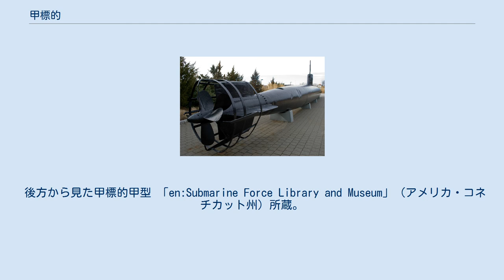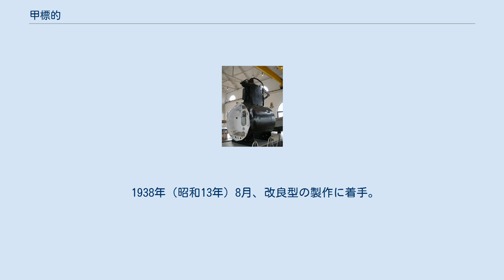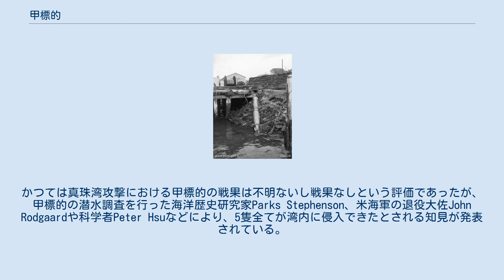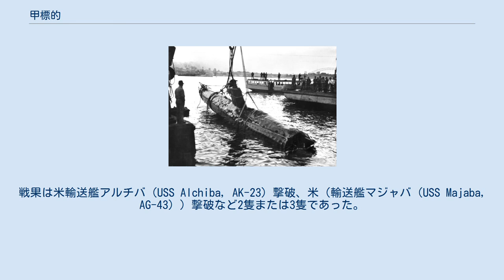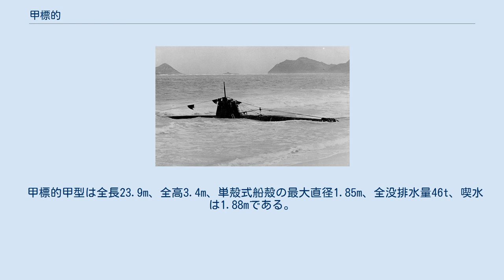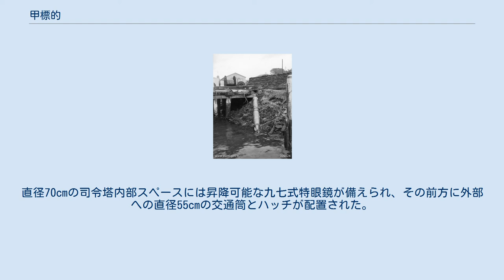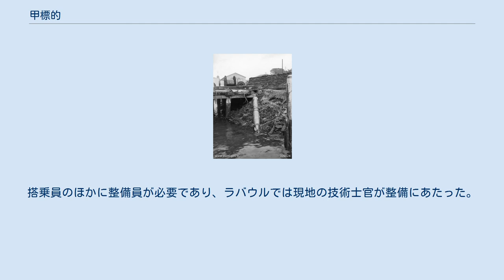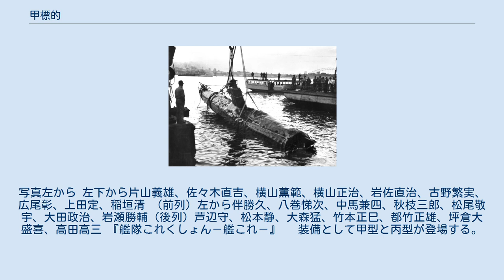甲標的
前方から見た甲標的甲型 「en:Submarine Force Library and Museum」（アメリカ・コネチカット州）所蔵。
 後方から見た甲標的甲型 「en:Submarine Force Library and Museum」（アメリカ・コネチカット州）所蔵。
 真珠湾攻撃の後、オアフ島に流れ着いた甲標的、1941年12月。
解体調査の後組み立てられ、東條の葉巻の名で国債を売るのに利用された。
 キスカ島の防衛のため配備された特殊潜航艇。
戦闘に加わることなく、撤退作戦時に放棄されてアメリカ軍が鹵獲した。
 甲標的（こうひょうてき）は大日本帝国海軍（日本海軍）において最初に開発された特殊潜航艇である。
兵装として魚雷2本を艦首に装備し、鉛蓄電池によって行動する小型の潜航艇であったが、後に発電用のディーゼルエンジンを装備し、ディーゼル・エレクトリック方式となった。
開発当初は洋上襲撃を企図して設計されたが、後に潜水艦の甲板に搭載し、水中から発進して港湾・泊地内部に侵入し、敵艦船を攻撃するよう戦術が転換された。
 1931年（昭和6年）11月、艦政本部第一部第二課では日本独自の兵器を研究開発するためにさまざまなアイデアを検討した。
当時、ワシントン・ロンドン条約により、列強各国海軍の戦力保有には厳しい上限が設けられていた。
日本の仮想敵の一つであった米国海軍と比較し、主力艦の戦力差は大きく、仮に戦えば日本が敗北する恐れは非常に大きかった。
さらにアメリカなどの列強との経済力、生産力の格差による海軍戦力の制限を補い、有事の際に有利に事を進める必要があった。
艦政本部はこれを踏まえ、主力艦同士の決戦に投入し、敵戦力を漸減できる戦力を新規に開発しようと試みた。
検討されたアイデアの中に、横尾敬義予備役海軍大佐の提案した「魚雷肉攻案」があった。
これは魚雷に人間が乗って誘導し、確実に命中させるというものであった。
この提案は課員の強い興味を集めたが、当時の海軍には必死兵器を採用しないという伝統があったことから発想には変更が加えられ、小型の潜航艇から魚雷を発射するものとなった。
 志波国彬大佐の案に母艦搭載の超小型潜水艦の着想があり、艦隊主力とともに潜水艦を随所に待機させられる構想だった。
1931年（昭和6年）12月、艦政本部第一部第二課長に岸本鹿子治大佐が着任すると、魚雷型超小型潜水艇の開発が始まった。
基礎設計は朝熊利英造兵中佐による。
朝熊はこの兵器が成立するものかどうか疑念を抱いていたが設計に着手、1932年（昭和7年）6月には全長12 mの模型が完成し、空技廠の水槽実験室を用いて航行状態の水流の状況を調査した。
この試験では、司令塔周りの水流が高速になるほど、渦流が船殻沿いに強く流れて推進器に悪影響を与えることがわかり、結果を踏まえて設計が変更された。
 1932年（昭和7年）に提案された設計案では、全長25m、排水量42t、水中最高速力30ノットを発揮し航続力は50分、兵装は53cm魚雷2本を装備すること、が決定された。
秘匿名称は「㊀金物」（マルイチかなもの）。
これをたたき台としてさらに3つの設計案が作られた。
 上述の数字は艦隊決戦を前提として決定された。
米国戦艦の速度が20ノットと想定され、これに対して攻撃を加えるために1.5倍の速度である30ノットが要求された。
また航続距離50kmは戦艦主砲での砲戦距離を基準として求めている。
当時の日本海軍は小型の潜水艇を製造するための高性能の蓄電池、小型電動機、耐圧船殻などに優れた技術を持っており、こうした兵器の実現化は可能だった。
 第一案は製造価格が安く、1隻あたり15万円で建造可能とされた。
実際には価格は上がり、1942年当時では30万円とされた。
計画は高崎武雄大佐から伏見宮博恭軍令部総長へ直接持ち込まれ、この後、岡田啓介海軍大臣へ説明が行われた。
軍令部総長は体当たり兵器ではないことを確認して了解し、海軍大臣は1隻の建造費が15万円程度と安価であることから製作を許可した。
設計主務は艦政本部の朝熊利英造兵中佐が勤め、ほか、名和武など魚雷、造兵、造船の技術士官が参加した。
開発を推進した岸本鹿子治大佐は魚雷の権威であり、甲標的も潜水艦というよりは魚雷の性格が強いものとなった。
また、潜水艦の設計関係者はこの開発に参加せず、後に甲標的を作戦運用する上で生じた問題の遠因となった。
 この特殊潜航艇は「対潜爆撃標的」と称されて設計...